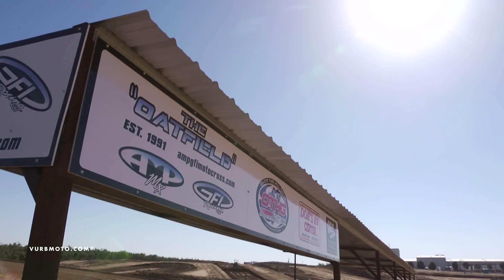Dream Traxx - Building a Good Time at the Vurb Classic - vurbmoto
The man behind Dream Traxx - Jason Baker, is out in force adding his flavor to Oatfield Raceway! Practice starts tomorrow.